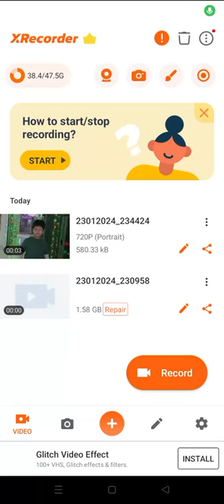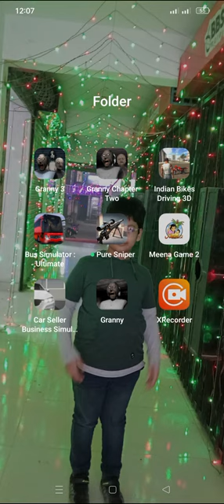my first video in my channle